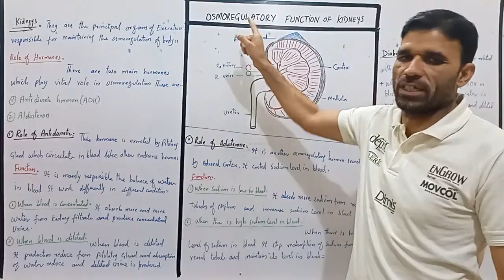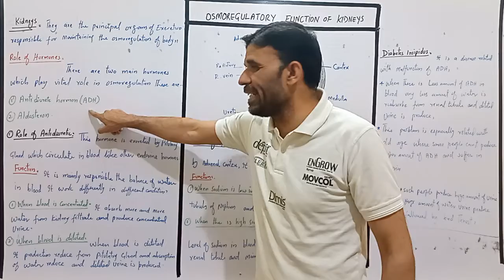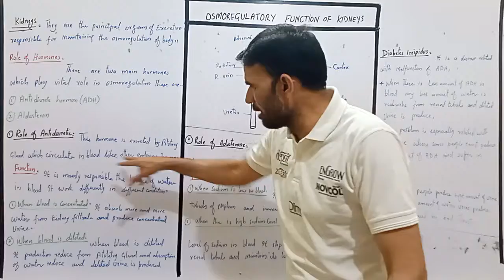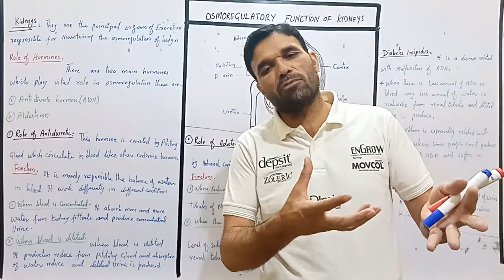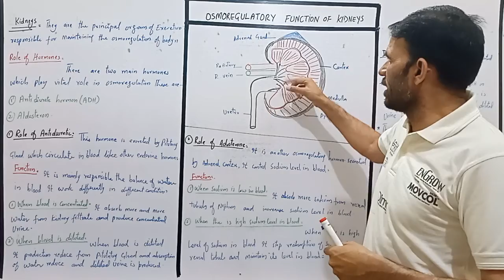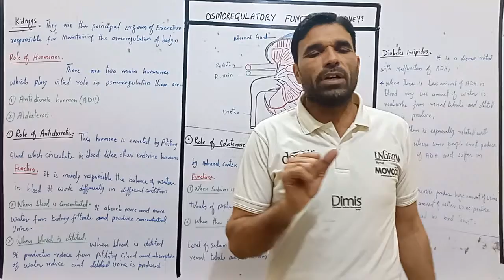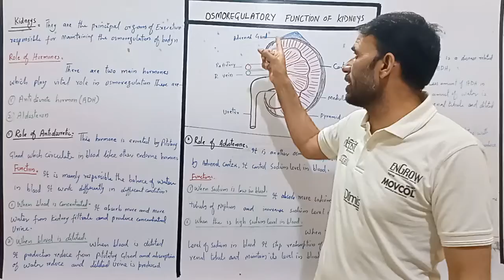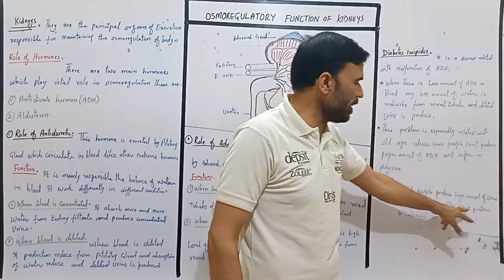kidney as an osmoregulatory organ